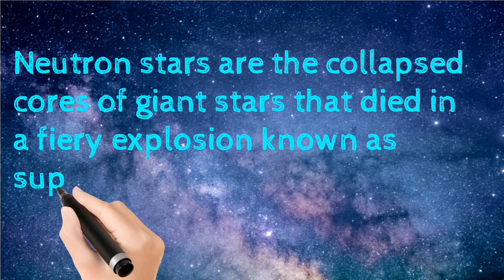What is Neutron star? | Things to Know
Hi everyone!!

In this video you can know what is a neutron star. I hope the video was helpful.